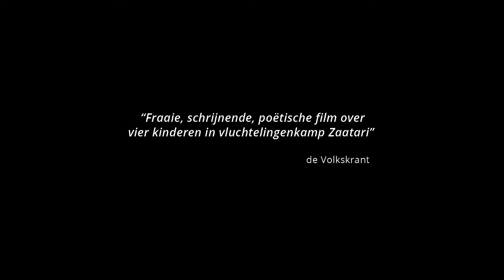Zaatari Djinn [NL TRAILER]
‘Catherine van Campen volgt in haar fraaie, schrijnende maar poëtische film vier kinderen die in deze geïmproviseerde stad van 80 duizend inwoners een leven moeten opbouwen, terwijl ze verlangen naar hun vroegere thuis of dromen van een toekomst elders.’ – de Volkskrant

Midden in de woestijn is onder de verzengende zon een geheel nieuwe stad ontstaan. Een stad die voor 80 procent uit kinderen bestaat. Vanuit het perspectief van vier kinderen uit verschillende sociale milieus, zien en voelen we hoe het is om op te groeien in deze stad; het vluchtelingenkamp Zaatari. Een plek met weinig middelen of zicht op verbetering, maar met ruimte voor dromen.

Ondanks hun situatie blijken de kinderen het vermogen te hebben om van niets iets te maken; een prop wordt een voetbal, twee insecten een dierentuin. Zaatari Djinn is een zeldzaam intieme film over de veerkracht van kinderen die de werkelijkheid een stuk rooskleuriger zien dan volwassenen. Zaatari mag dan een plek zijn zonder geschiedenis of toekomst, het is ook een thuis.

Vanaf 2 maart 2017 te zien in de filmtheaters en on demand via Filmthuis.